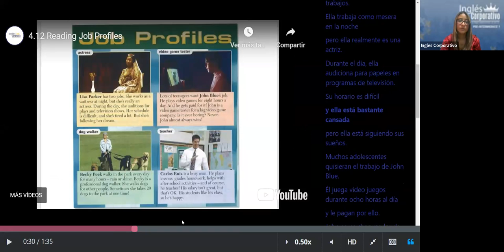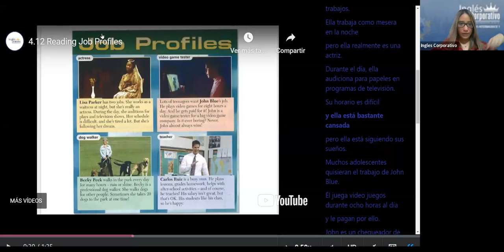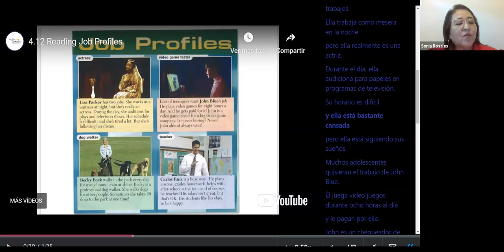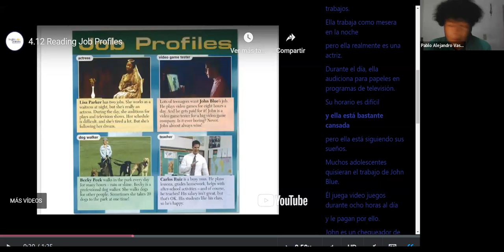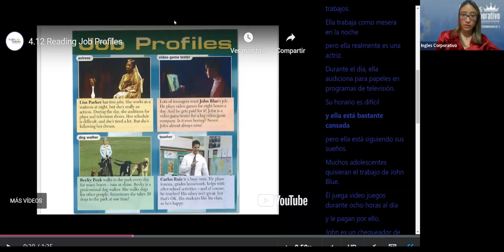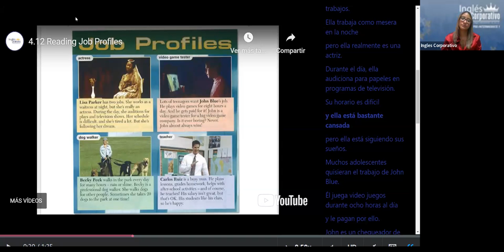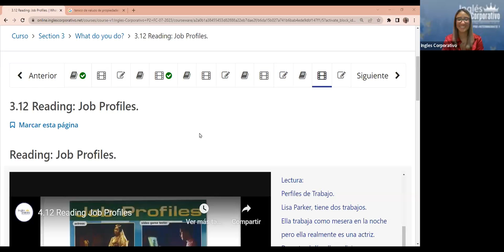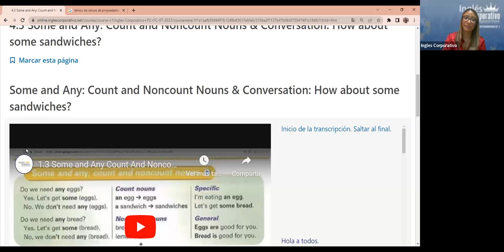SESION 06 -13-07-2023-P2-01-7-8-PM-07-23-MEDINA- JOB PROFILES